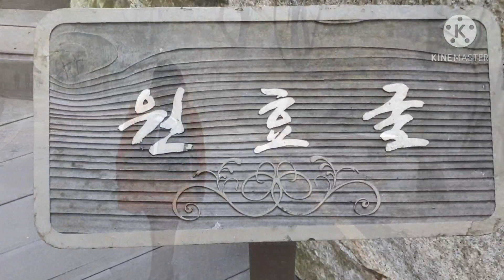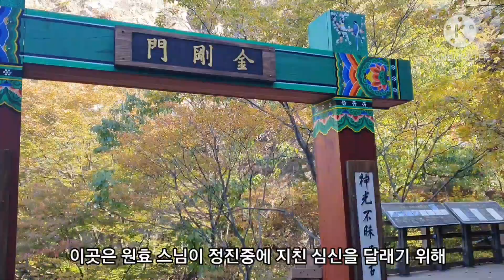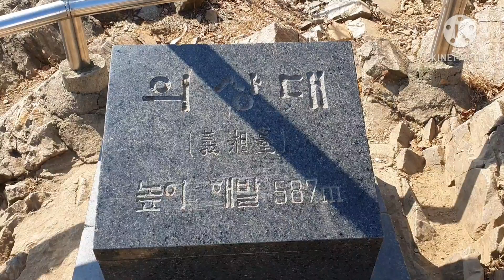소요산 아름다운 단풍 🍁구경 Vlog3 Алтан шаргал намрын өнгө хархаар Суюу уул зорьсон нь...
Намрын сүүлийн навч унахаас өмнө Суюу ууланд гараарай тэнд л үзэсгэлэнт намар болдог шүү... Vlog #3